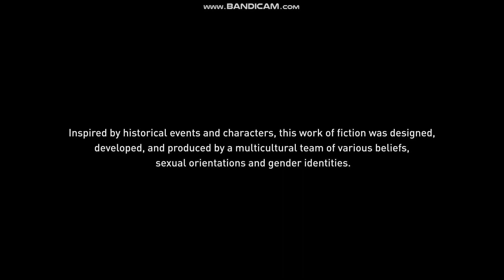İNSANLARI KURTARIYOZ | Assassin's Creed Origins Türkçe Bölüm 11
Ana karakterimiz Baek ile birlikte suikastçilerin kökenini öğreneceğimiz yolculuğumuz başlıyor.İyi Seyirler ...  video sessiz oldu bu sefer ama düzelticem kusura bakmayın